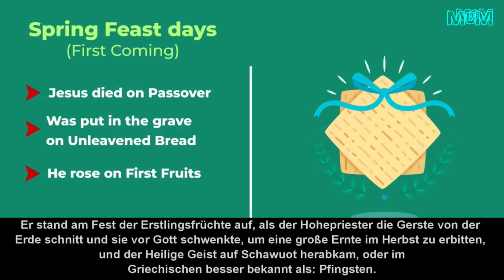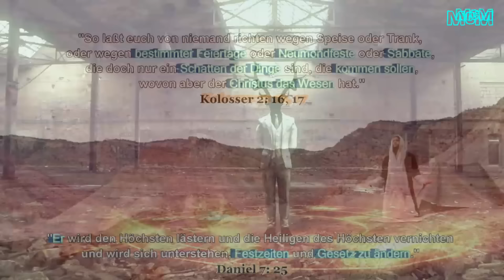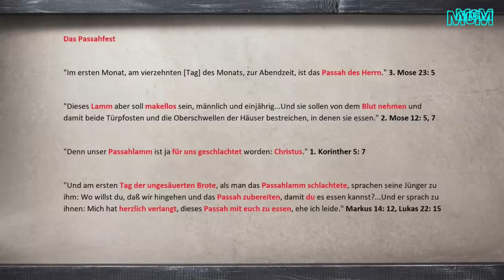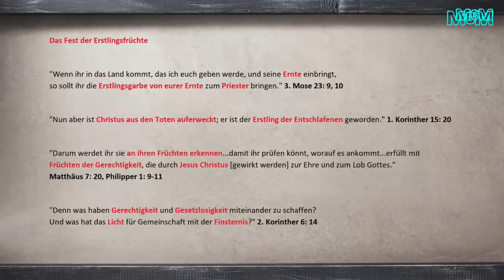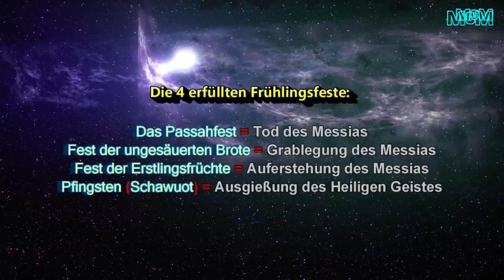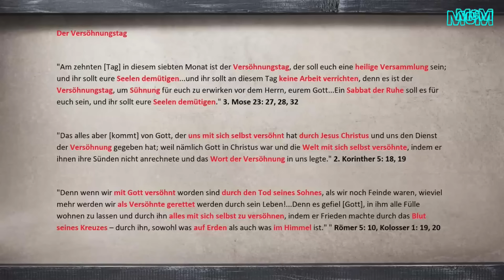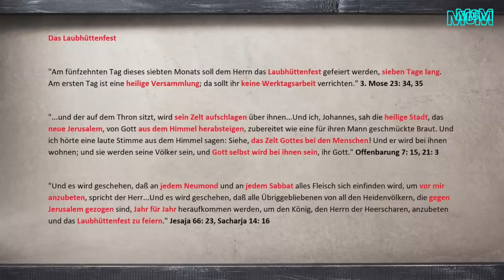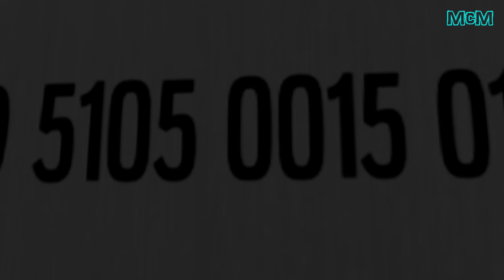Prophetische Zeiten ➤ Die 7 biblischen Feste Gottes